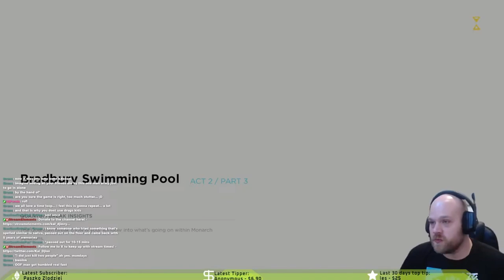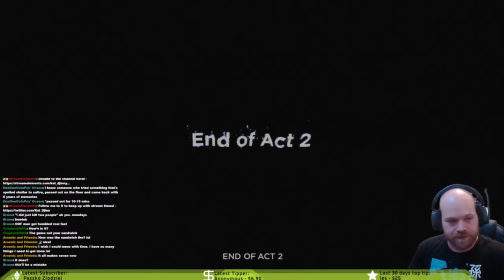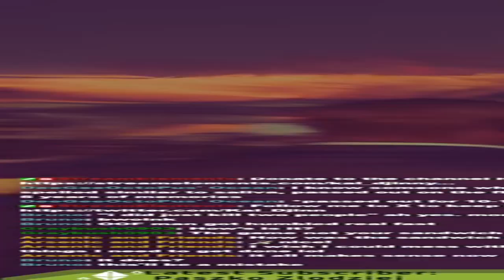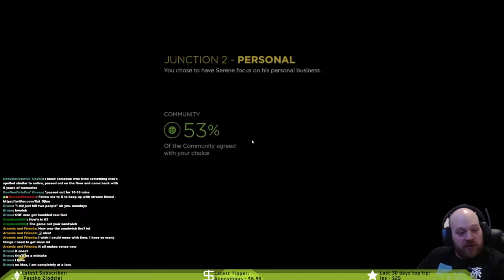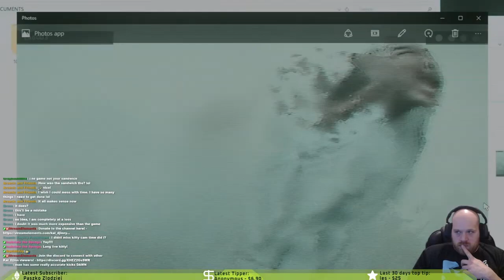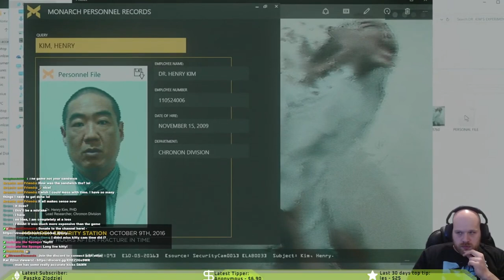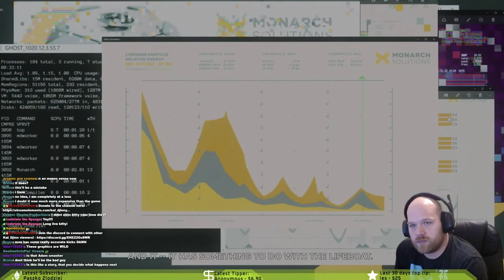Part 4 - Quantum Break - This is getting out of hand! There are two of them!